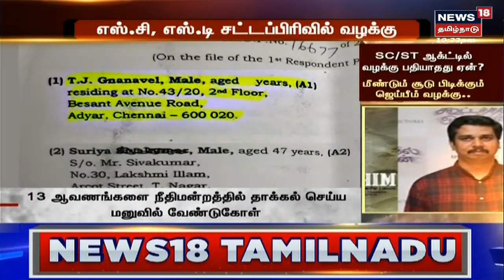Crime Time | Jai Bhim | ஜெய்பீம் விவகாரம் - மீண்டும் சூடுபிடிக்கும் வழக்கு | Tamil News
Crime Time | எஸ்.சி எஸ்.டி ஆக்ட்டில் வழக்கு பதியாதது ஏன்? மீண்டும் சூடுபிடிக்கும் ஜெய்பீம் வழக்கு

இது குறித்த கூடுதல் தகவல்களை தருகிறது நியூஸ்18 தமிழ்நாடு க்ரைம் டைம்